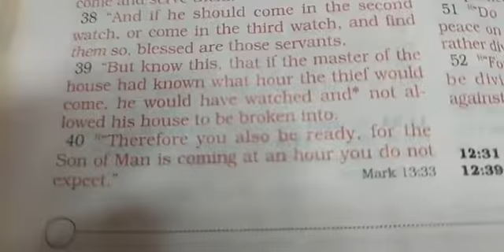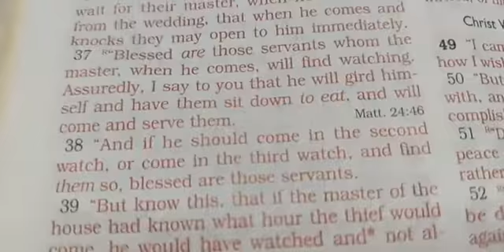Morning Motivation 12.15.21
Morning Motivation
Luke 12:40